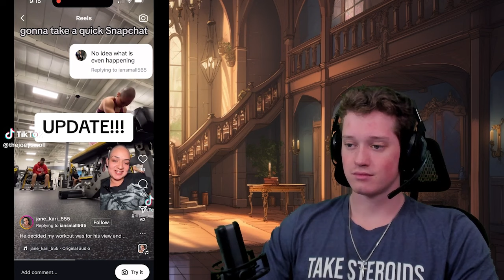STOP Doing This In The Gym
tags (ignore)